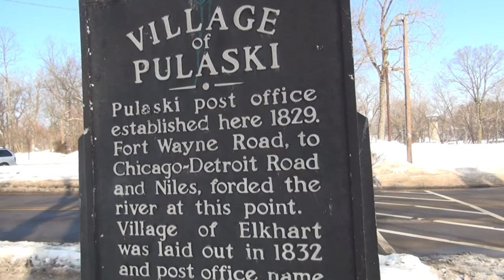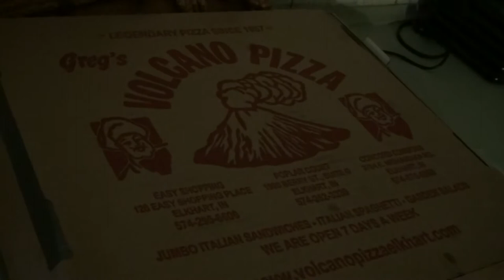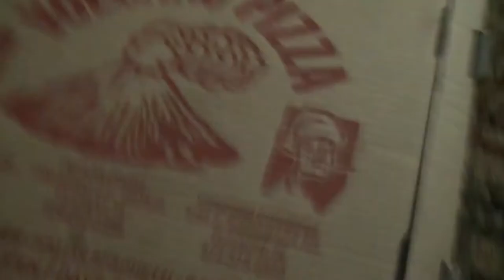Britin Dinky Doodles Birthday Stroll (2/14/18)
Britin Dinky Doodles & I go for a nice walk at Island Park, eat pizza & have fun on her 12th birthday!